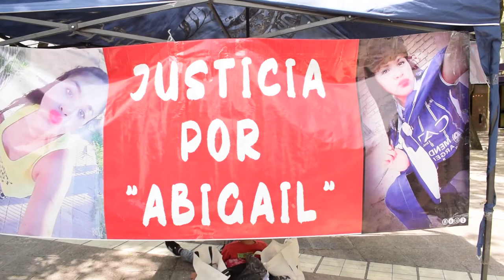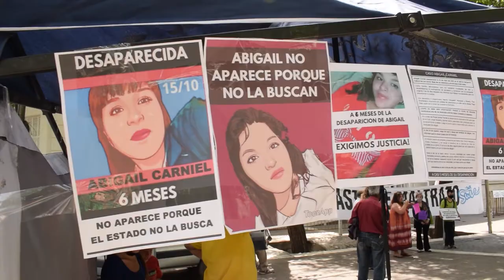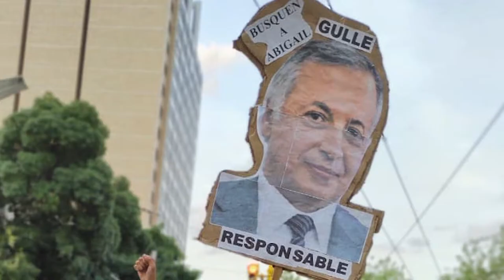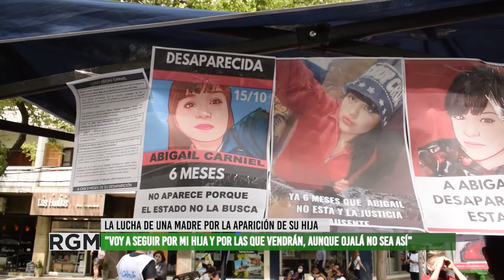9° acampe por Abigail Carniel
A seis meses de la desaparición de Abigail, su madre, familia, amigos, amigas y organizaciones sociales continúan exigiendo que se investigue y haya avance reales en la causa. Sin embargo, no hay información acerca de qué pasó y dónde esta Abigail, pese a que hace dos semanas se concreto una reunión con el procurador Alejandro Gullé y el fiscal Fernando Guzzo donde se comprometieron a avanzar de manera urgente en la causa.
Escuchamos la entrevista a Verónica Carniel, madre de Abigail quien todos los miércoles realiza un acampe y marcha desde la legislatura provincial hasta el poder judicial.